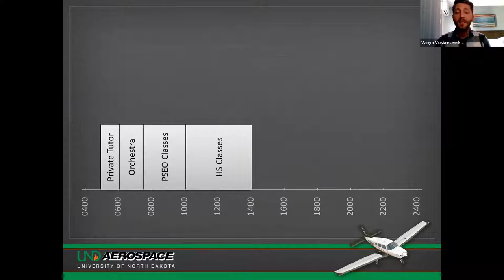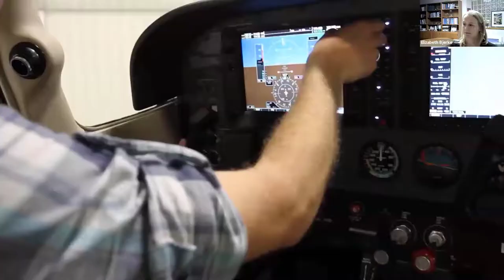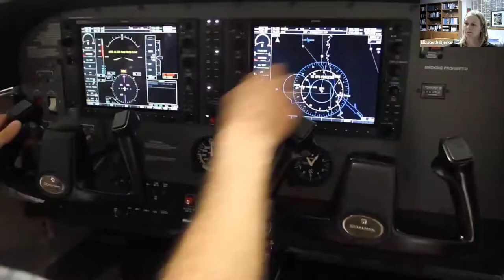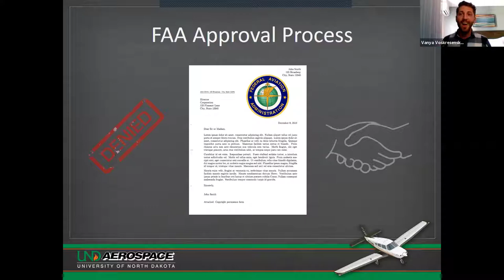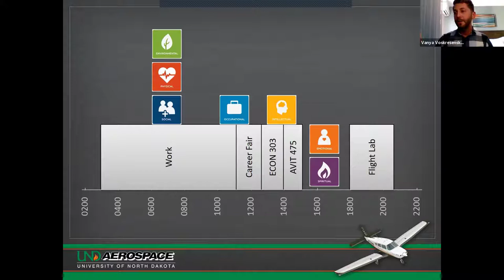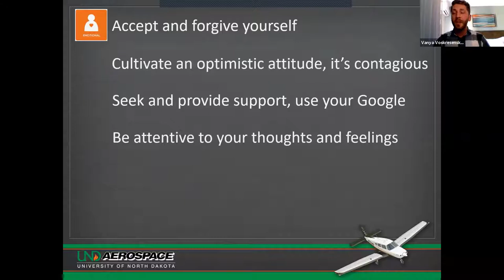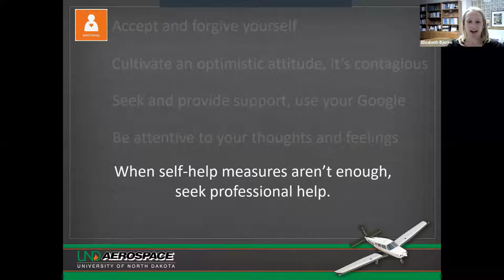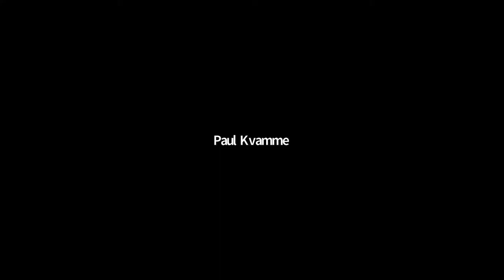Mental Health in Aviation: Putting Your Mask on First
Join UND Alum, Vanya as he shares is personal story navigating depression as an aspiring aviator. He provides great insights and advice for others facing similar challenges. This webinar also includes a Question and Answer period with UND's director of the University Counseling Center and an AME from UND Student Health.